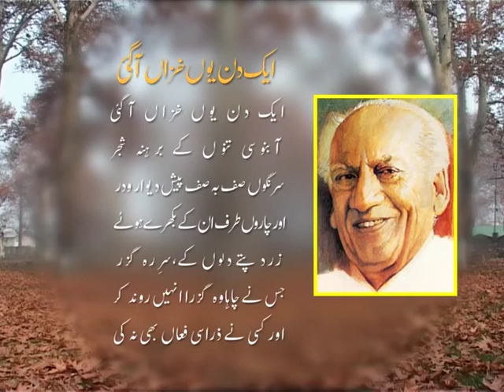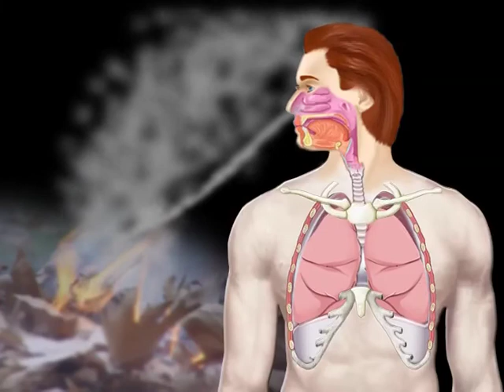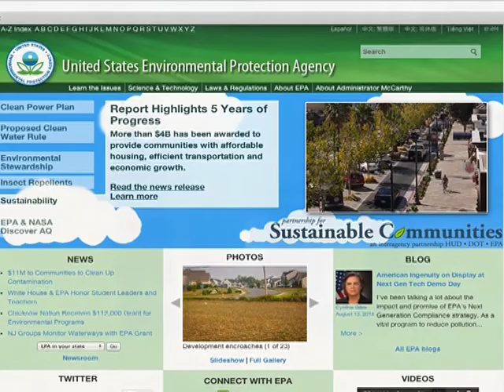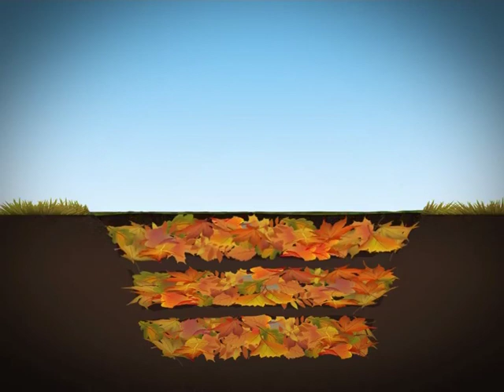Don't Burn Leaves (Shorter Version)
Don't Burn Leaves (Its impact on Environment, human health & Climate change)